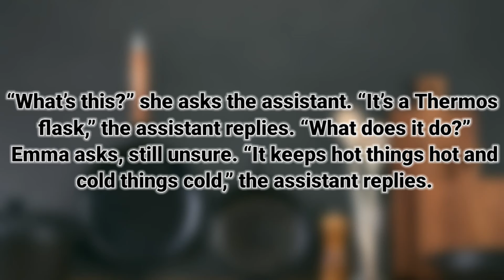Funny Joke - The woman bought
We have brought you a new joke 🔥

👇 The Joke 👇

In this story, a woman was shopping when this funny thing happened ...( 📽Continue in the video ...📽 )

⏰ TimeStamps :

00:00 - intro
00:05 - Funny Joke - The woman bought

🌟 Welcome to the "Top Funny Jokes" channel 🌟

In this channel, we upload funny videos and funny jokes to bring a smile to your face.

Funny jokes that make everyone laugh 🤣

We hope we have been able to make you laugh with these jokes and make your day🙂